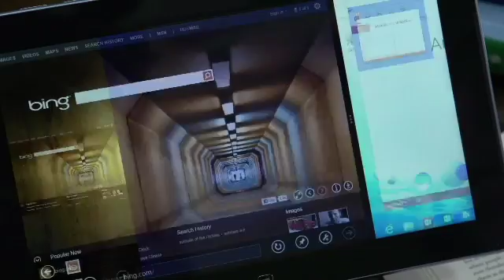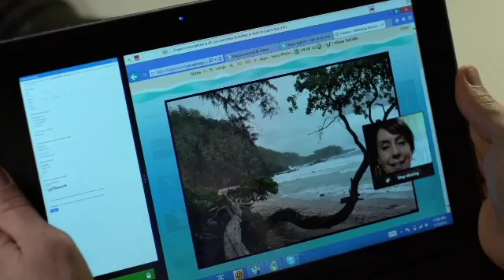ATOM PROC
Promo video announcing the Intel Atom Processor.  P-W-D-E